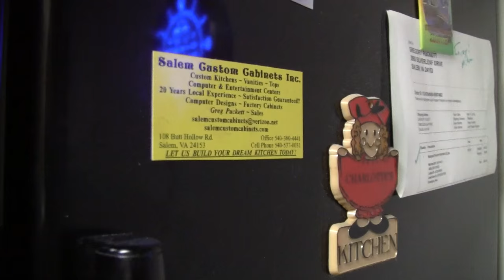Beer Review # 1917 Tree House Brewing Julius IPA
Tree House Brewing Julius IPA
BEER SCALE
1- UNDRINKABLE
2- F
3- D
4- C
5- B-
6- B
7- B+
8- A-
9- A
10- A+
CHEERS!